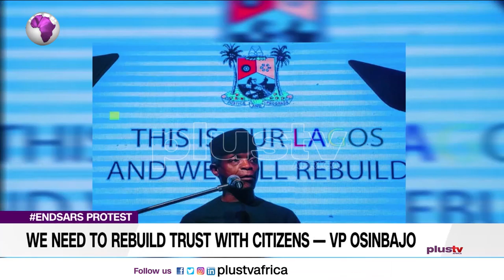Endsars Protest: We Need to Rebuild Trust with Citizens — Osinbajo (News |Nigeria)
The Federal Government says there is a need to rebuild the trust between the government and the governed in the aftermath of the EndSARS protest.